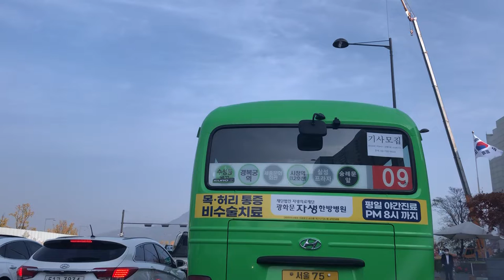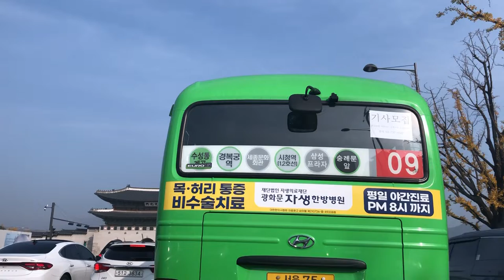시내 운전, 숭례문, 시청, 광화문, 청와대, 부암동🚙